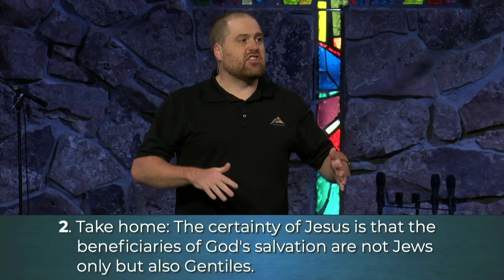LUKE: Season 1 (Pt 7) | Pastor Matt Manning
We will be looking at the dedication of Jesus in the temple and the crazy scene that unfolds with a guy named Simeon. It is a fascinating story that marks the end of one era and the beginning of a new one that has real impact on the lives we live today. Luke 2:22-40

If you'd like to know more about our ministry please visit us online or at one of our campuses. And if you have a testimony of the amazing things that God is doing in your life through our ministry, please tell us at .